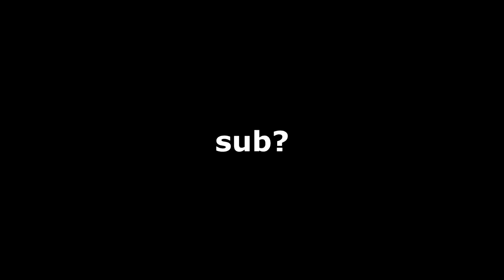Velvet.. but its short and sweet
how to mongraal classic on controller,